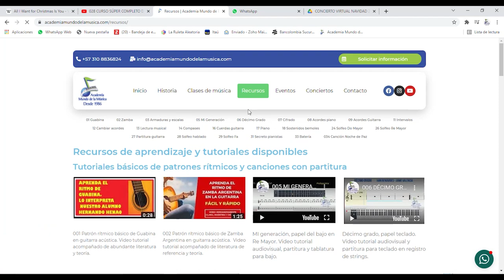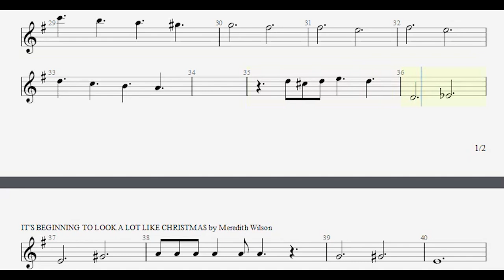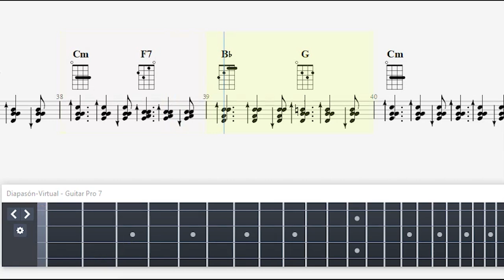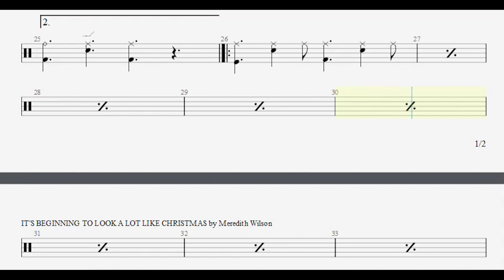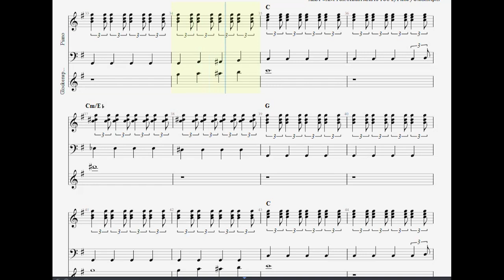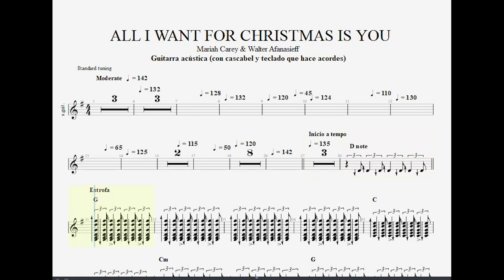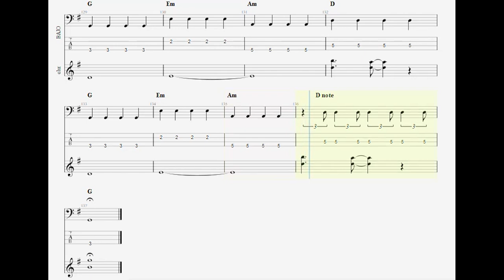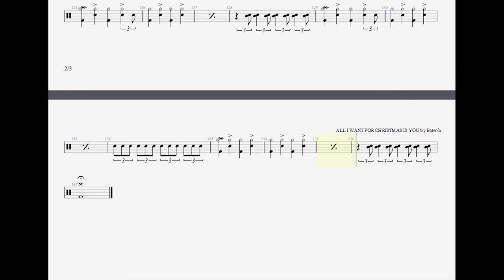035 APRENDA A TOCAR DOS GRANDES CANCIONES DE NAVIDAD QUE CASI NADIE TOCA POR SER "MUY DIFÍCILES".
Este video se produjo por sugerencia de varios suscriptores que recomendaron el tema. Son dos canciones bellísimas, muy grandes, de Navidad. Prácticamente todo el mundo las conoce, pero casi nadie las toca. ¿La razón cuál es? Son canciones difíciles de sacarle los acordes. Sin embargo hemos elaborado una excelente versión que les va a facilitar a todos ustedes tocarlas.

Incluyen partituras de todo el arreglo para que lo disfruten nuestros apreciados suscriptores. Cualquier pregunta o duda, con gusto estamos para atenderles en sus requerimientos.

Son arreglos para teclados (Piano y órgano), guitarras, bajo, batería, saxofón, violines y ukelele pero sirven para ser interpretados por prácticamente cualquier instrumento musical.

0:00 Cabezote de presentación.
0:15 Saludo de bienvenida.
1:16 Primera canción: It´s beginning to look a lot like Christmas, de Meredith Willson - 1951. Explicaciones iniciales.
3:00 Teclados: Piano y órgano electrónico, con los acordes de acompañamiento.
5:34 Melodía. La primera parte la hace el saxo alto.
7:57 Melodía. La segunda parte la hace el teclado con voz de trombón.
9:01 Guitarra acústica.
11:24 Ukelele.
13:52 Bajo eléctrico.
16:18 Batería.
18:47 Violines.
21:55 La segunda canción: ALL I WANT FOR CHRISTMAS IS YOU, de Mariah Carey y Walter Afanasieff.
22:33 Piano acústico y Glockenspiel.
27:19 Dos aclaraciones sobre el tempo variable y sobre la precisión del patrón rítmico estilo Shuffle.
29:30 Guitarra.
33:22 Bajo eléctrico.
37:57 Batería.

CONTENIDO DE ESTE CANAL:
001- RITMO DE GUABINA EN GUITARRA
002- RITMO DE ZAMBA ARGENTINA EN GUITARRA
003- ESCALAS Y ARMADURAS.
004- ESCALAS Y ARMADURAS. VIDEO CORTO DE REPASO. VER VIDEO 030 MEJORADO
005- MI GENERACIÓN. PARTITURA  DEL BAJO EN RE MAYOR
006- DÉCIMO GRADO. PARA TECLADOS. VELOCIDAD LENTA.
007- APRENDA EL CIFRADO
008- APRENDA A DEDUCIR NUEVOS ACORDES EN EL PIANO
009- APRENDA A DEDUCIR NUEVOS ACORDES EN LA GUITARRA
010- PARA QUÉ SIRVE SABER ESCALAR Y ARMADURAS
011- CURSO DE INTERVALOS
012- APRENDA A CAMBIAR LOS ACORDES DE LAS CANCIONES FÁCILES Y DIFÍCILES
013- CURSO SÚPER COMPLETO DE LECTURA MUSICAL
014- APRENDA A MARCAR EL COMPÁS
015- EJERCICIOS DE SOLFEO PARA LA PRÁCTICA DIARIA
016- CÓMO CAMBIAR CUERDAS A UNA GUITARRA Y CÓMO AFINARLA
017- INDEPENDENCIA, VELOCIDAD, PRECISIÓN Y BUEN SONIDO PARA PIANISTAS Y TECLISTAS
018- SOSTENIDOS, BEMOLES Y BECUADROS.
019- RECONOZCA LOS COMPASES DE SUS CANCIONES FAVORITAS
020- CONCIERTO VIRTUAL DE VERANO 2020
021- CÓMO SACAR LOS ACORDES DE LAS CANCIONES. VIDEO 1/3
022- CÓMO SACAR LOS ACORDES DE LAS CANCIONES. VIDEO 2/3
023- CONCIERTO VIRTUAL DE NAVIDAD 2020
024- PRÁCTICA DE SOLFEO CANTADO EN DO MAYOR
025- CÓMO SACAR ACORDES DE LAS CANCIONES. VIDEO 3/3
026- SOLFEO CANTADO EN RE MAYOR
027- CÓMO LEER PARTITURA PARA GUITARRA
028- SOLFEO HABLADO PARA PRINCIPIANTES
029- SOLFEO EN CLAVE DE FA
030- ARMADURAS Y ESCALAS. VIDEO DE REPASO
031- SECRETO REVELADO DE LOS GRANDES PIANISTAS
032- CONCIERTO DE VERANO 2021
033- APRENDA LOS RITMOS BÁSICOS EN LA BATERÍA
034- NOCHE DE PAZ
035- APRENDA DOS VILLANCICOS "DIFÍCILES"

Desde Bogotá Colombia para todo el mundo. Un completo equipo de profesores a su disposición, tanto en modalidad virtual como presencial.

Estamos al norte de la ciudad de Bogotá Colombia.
Desde 1986 dedicada enteramente a la enseñanza musical personalizada.

Clases de:

ÓRGANO O TECLADO
PIANO
SAXOFÓN
VIOLÍN
BAJO ELÉCTRICO
GUITARRA ELÉCTRICA
GUITARRA ACÚSTICA
UKELELE
FLAUTA TRAVERSA
CLARINETE
TÉCNICA VOCAL
BATERÍA

Excelente combinación de pedagogía y didáctica hace que los procesos de aprendizaje sean prácticos y agradables.

¿QUÉ EDAD ES BUENA PARA COMENZAR CLASES?

Con una adecuada pedagogía cualquier persona, niño o adulto, puede aprender a tocar y a dominar un instrumento musical. Tal vez lo más importante, además de un buen profesor y un buen método, es la práctica disciplinada y constante por parte de los estudiantes.

En este canal pueden observar varios de nuestros conciertos virtuales, en los que niños y adultos comparten la experiencia de tocar en ensamble. A diciembre de 2021 ya van 59 conciertos realizados con nuestros alumnos, de los cuales 4 han tenido que hacerse en modalidad virtual, lo que ha sido todo un acontecimiento para todos los miembros de la academia, alumnos y profesores.